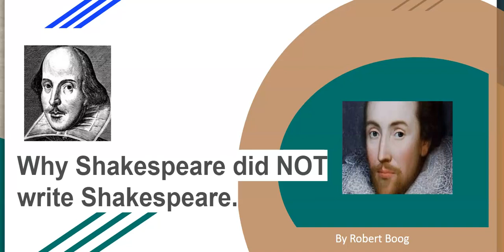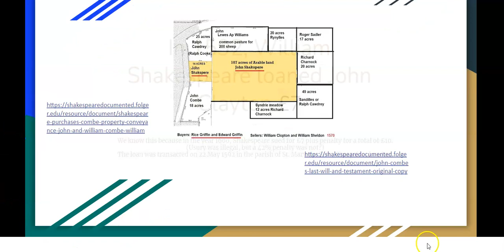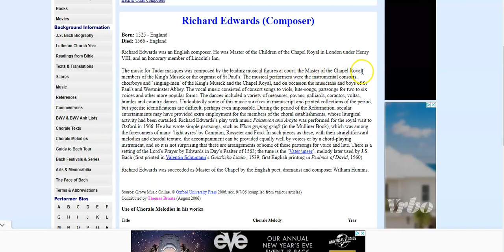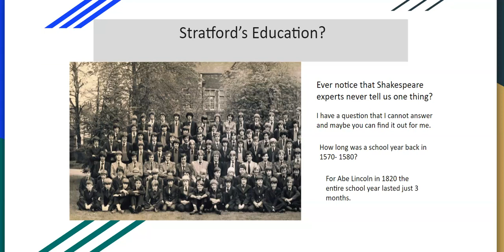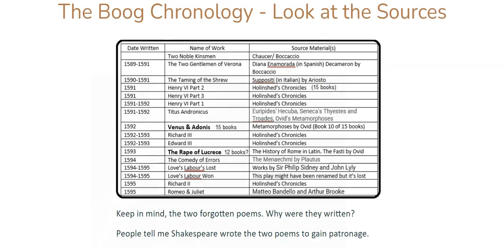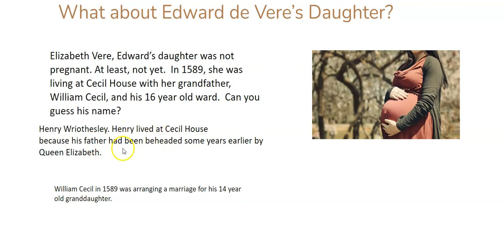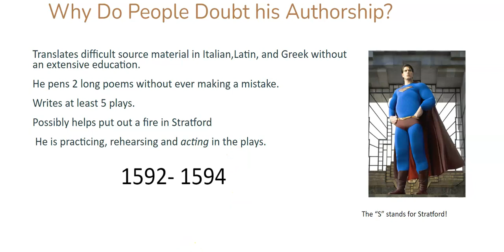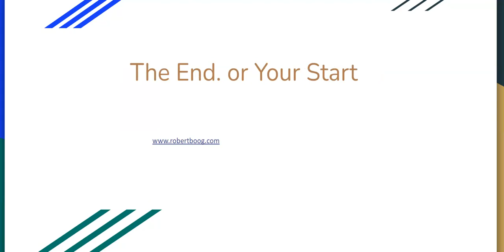Why Shakespeare did NOT write Shakespeare (Part 2)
Why Shakespeare did NOT write Shakespeare. Part TWO. Ever hear people say that William Shakespeare did NOT write the works attributed to him? In part one, we saw the written proof that explained his lack of education. In part two, we will see why an extensive education was so important to writing the canon. Lack of an extensive education and TIME disproves Shakespeare's authorship.